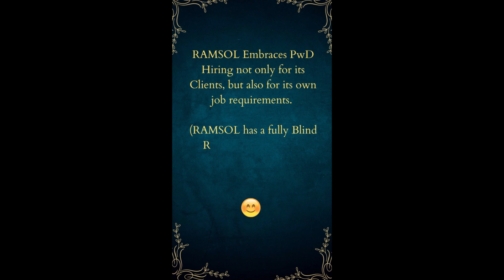Virtual Walk-in-Drive for Persons with Disabilities |Informatica PowerCenter | ASP.NET MVC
Our client is excited to announce a virtual drive on may 11th for the positions of Informatica PowerCenter, ASP.NET MVC, and ASP.NET technologies. This drive is open to persons with disabilities with 2-6 years of experience, and the location is Pan India. This is a fantastic opportunity for individuals who want to work from home and be a part of an inclusive work culture.